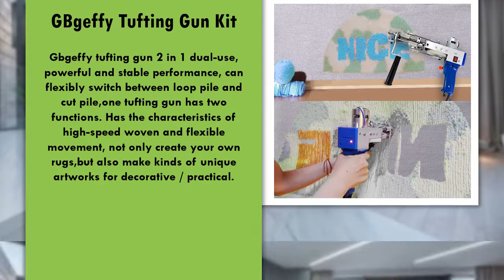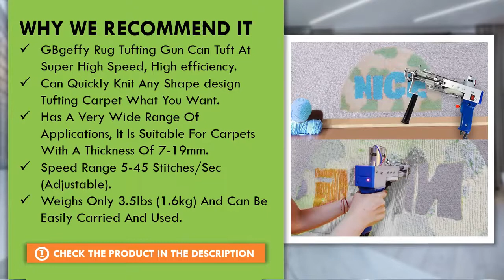GBgeffy Tufting Gun Kit Loop & Cut Pile Review - Best Tufting Gun on Amazon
Based on performance and value for the money, GBgeffy Tufting Gun Kit Loop & Cut Pile is one of the best rated tufting gun on amazon today.

  (product price, deals, discounts, shipping, etc):

GBgeffy Rug Tufting Gun Can Tuft At Super High Speed, High efficiency.
Can Quickly Knit Any Shape design Tufting Carpet What You Want.
Has A Very Wide Range Of Applications, It Is Suitable For Carpets With A Thickness Of 7-19mm.
Speed Range 5-45 Stitches/Sec (Adjustable).
Weighs Only 3.5lbs (1.6kg) And Can Be Easily Carried And Used.